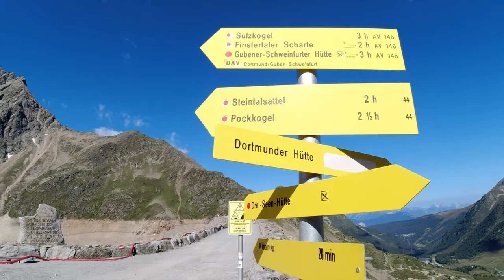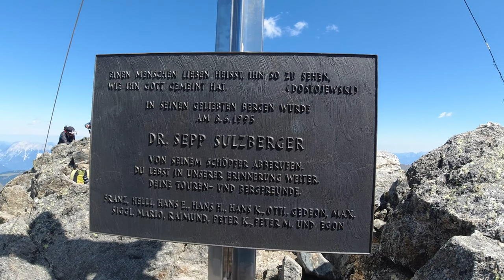SULZKOGEL 3016m - einfacher 3000er für Einsteiger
Der Sulzkogel im Kühtai ist ein schöner einfacher 3000er und bietet gewaltige Weitblicke in Richtung Ötztaler Alpen. Ohne Kletterei und kaum eine ausgesetzte Stelle bietet ein tolles Erlebnis
⬇Mehr anzeigen für alle Infos! ⬇

Weitere Informationen zum Video:
Der Sulzkogel ist in 40 Minuten von Innsbruck aus erreichbar und gilt als einfacher 3000er. Daher ist er auch gut besucht sowohl von Einheimischen als auch Urlaubern. Eine ruhigere Alternative wäre das Zischgeles im Sellrain. Der Ausblick vom Gipfel ist gewaltig und die Höhenmeter bis zum Gipfel mit 1100 für einen 3000er sehr wenig. Anfänger werden sich auf diesem Berg sicher wohl fühlen!

🔧 Meine Ausrüstung 🔧

Schuhe

Rucksäcke

Technisches